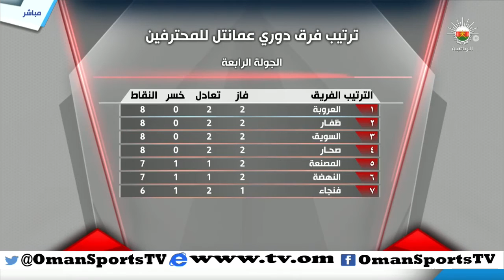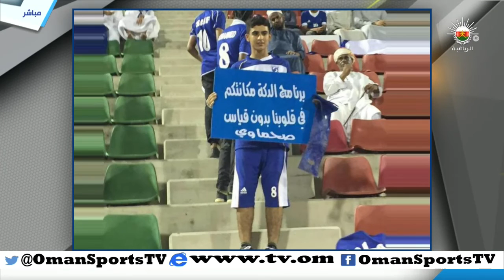الدكة | الاحد 18 أكتوبر 2015 م